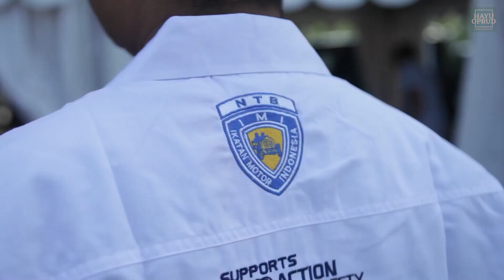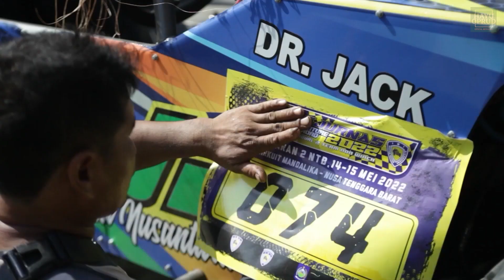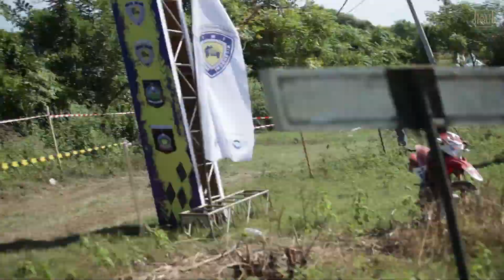PART 1 KEJURNAS ADVENTURE OFFROAD IMI PUTARAN 2 14-15 MEI 2022 SIRKUIT MANDALIKA || HAYU OPRUD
Kejurnas Adventure offroad IMI putaran 2 di selenggarakan di sirkuit mandalika Lombok ntb pada tanggal 14-15 mei 2022. Faktor suhu di daerah mandalika Lombok ntb ini sangat panas hingga mencapai 40 derajat celcius. Faktor ini yang membuat para pembalap benar benar di kuras stamina dan harus fokus. Di putaran ke 2 ini sangat banyak peserta yang kendaraan nya terbalik. Sehingga ada yang DNF dan tidak bisa melanjutkan race. Simak keseruan lengkapnya di video ini dan jangan lupa tinggalkan jejak nya ya sob.
Salam opruuuuudddd GASSSS POOOLLLL …